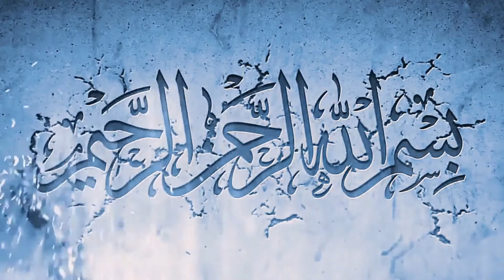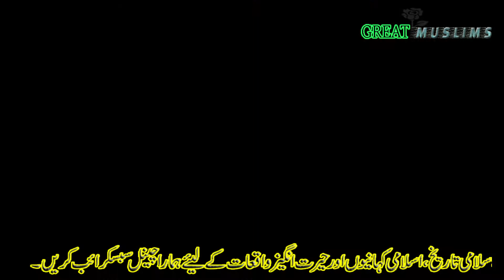Pakistani flag | on the head of the Indian Chief of Army Staff | viral video must see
lo jee ab indian army ke cheaf rajnath singh ke sir par pakistani jhande ki nishan ban giya ''lgta ha wo waqt baeed nahi ke jab india main pakistan ka flag lehraya jae ga'''''''video passand aye to dosto ke sath share kren like kren aur channel ko subscribe kren
''jazzakallah